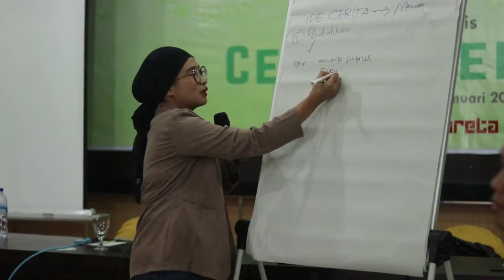Testimoni Siska, Bimo, Deprizili Peserta Workshop Kepenulisan di Palembang